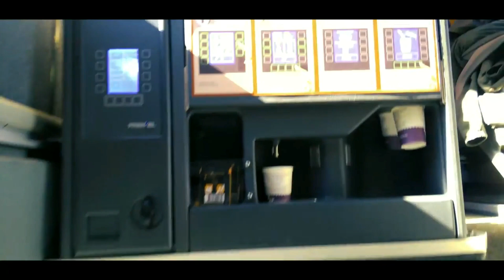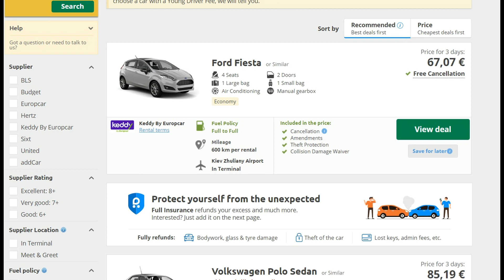KĀ NOKĻŪT LĪDZ ČERN0BIĻAI ?!